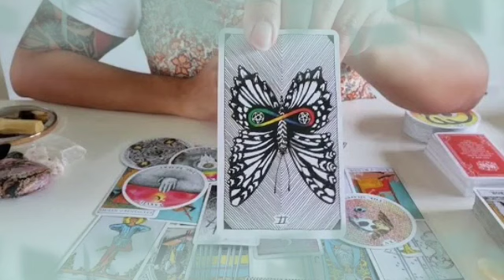توقعات برج الدلو لشهر أغسطس 2022 🔥 إحساسك صح جدا👌ابشر بالخير اليك هذا الخبر المستعجل لكن إكتم🤫